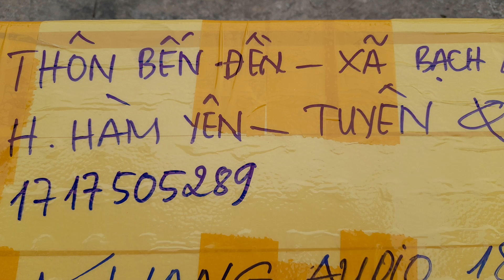HÀ NỘI - TUYÊN QUANG : NGHÊNH ĐÓN